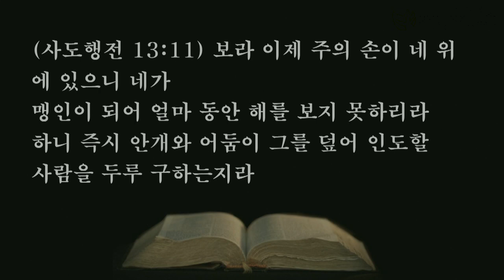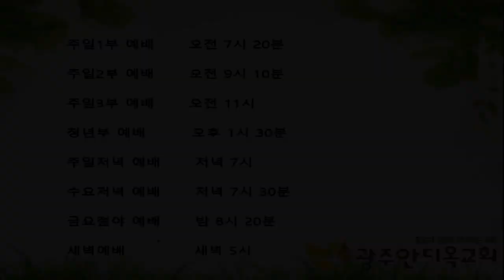2020. 11. 26. 목. 새벽말씀